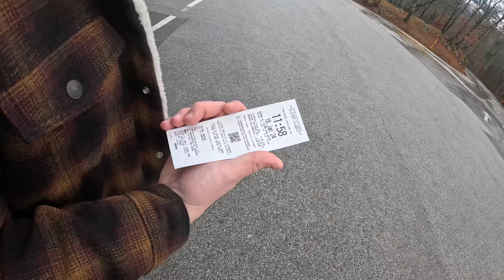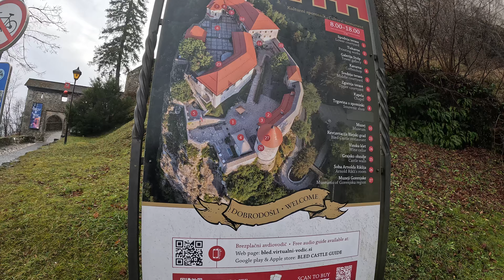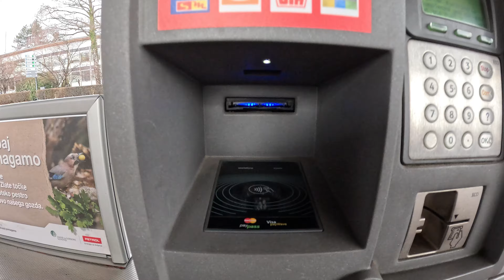USKOMATTOMISSA MAISEMISSA AJELUA SLOVENIASSA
Tällä kertaa lähdetään ajelemaan Slovenian Bledistä kohti Italiaa alppien uskomattomien maisemien kautta.